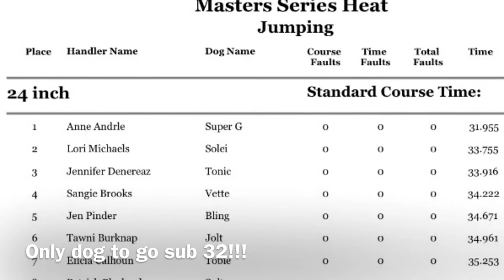Masters Series Jumping - 1st place - UKI Open - November 2016